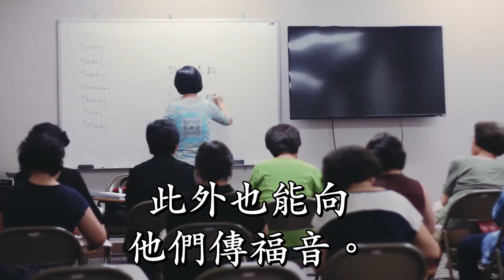MBCLA Church Expansion Promotion - Community (Chinese)